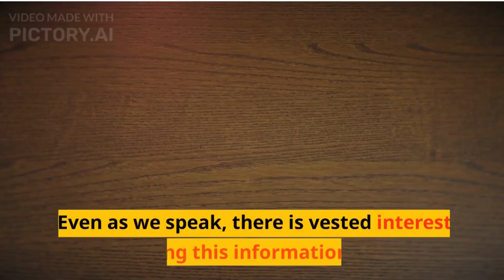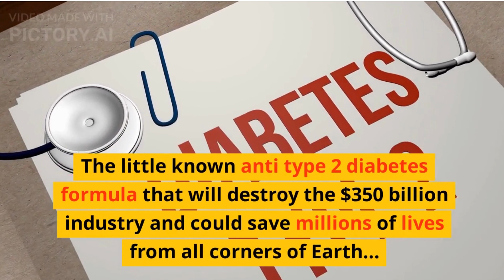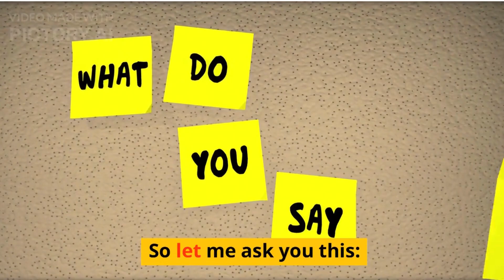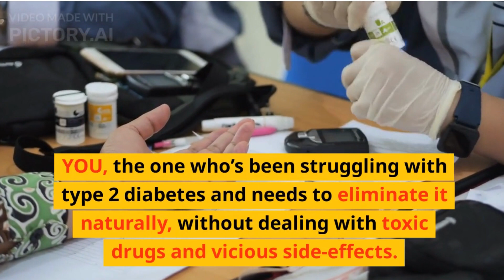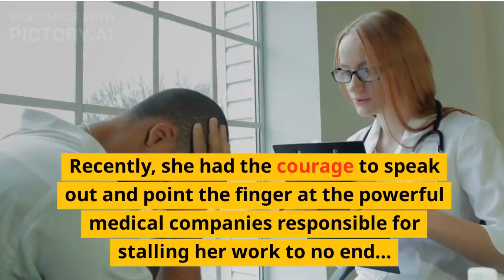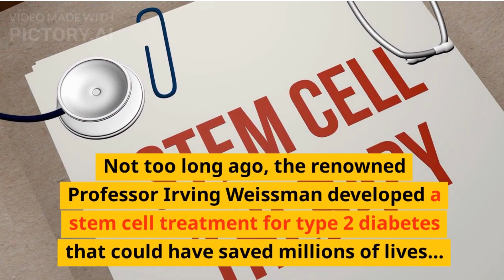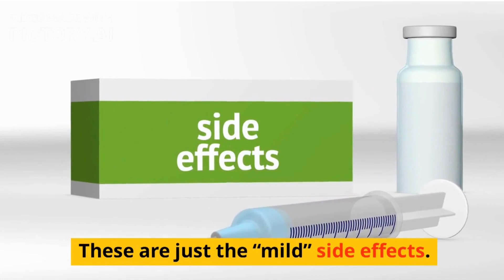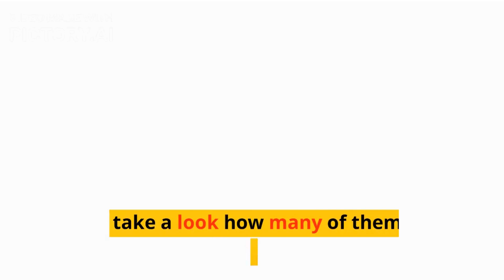#1 Most Hated By Big Pharma Rogue Doctor Fixes Type 2 Diabetes Greatest invention 2023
Introducing the #1 Most Hated by Big Pharma Rogue Doctor's Greatest Invention of 2023: The Miraculous Solution for Diabetes Type 2!

Are you tired of being a victim of the diabetes industry's profit-driven tactics? Driven by a passion to help those suffering from type 2 diabetes, this revolutionary treatment guarantees to revoke type 2 diabetes naturally.

Through the latest research on diabetes, this anti-type 2 diabetes formula targets the root causes of the condition, offering an effective morning trigger that naturally lowers your blood sugar. Say goodbye to being treated like a lab rat and embrace the safest and quickest way to lower your blood sugar naturally.

The key lies in changing the way hormones interact in your body, with powerful nutrients, minerals, vitamins, and enzymes carefully selected to regulate the hormonal system. By inhibiting insulin from being secreted and promoting detoxification and insulin resistance repair, your blood sugar levels will drop to almost perfection, finally allowing you to reclaim your life.

Type 2 diabetes is reversible naturally, and this groundbreaking solution will show you how. Bid farewell to the relentless struggles caused by diabetes as this formula breaks down the barriers preventing your pancreas from keeping your blood sugar under control.

Imagine a life without the constant worry about diabetes causes and complications. Big Pharma's most hated man has unveiled this extraordinary treatment, tapping into the potential of the body's biggest endocrine gland to naturally fight type 2 diabetes.

We've harnessed the power of the latest research on diabetes to create an all-natural capsule filled with Vitamin C, Vitamin E, Biotin, Magnesium, and Zinc, carefully extracted to ensure potency. Manufactured in an FDA-approved and GMP-certified facility, this life-changing formula is now available for you to conveniently consume at home.

This once-in-a-lifetime discovery is here to offer hope and a new beginning. Don't wait any longer; join the thousands already benefiting from this miraculous solution for Diabetes 2023. Reclaim your health and future today.